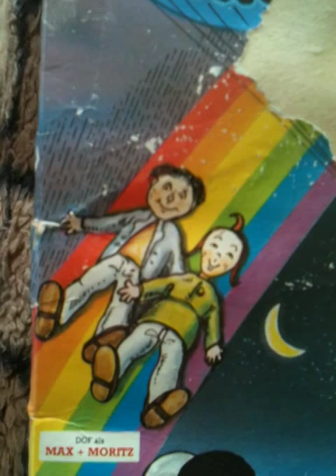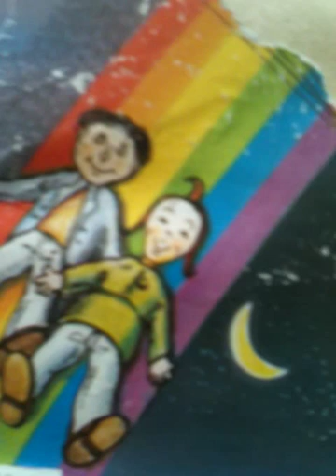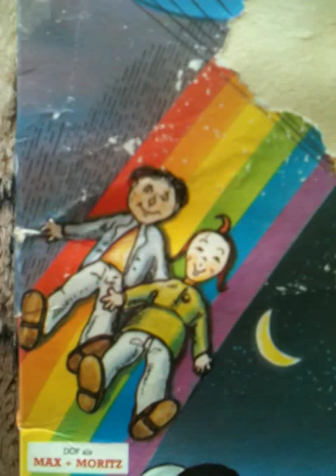Das allerschönste Gefühl... - Max und Moritz gesungen von DÖF - Joesi Prokopetz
Die Wunderland Platte - eine LP aus längst vergangener Zeit. Coole Lieder der damaligen Zeit( 80er ) aus Film und Fernsehn. Die Platte hab ich als Kind rauf und runter gehört, das Plattencover studiert und mitgesungen stundenlang. dieses Lied war immer mein Lieblingslied, auch noch heute! :-)